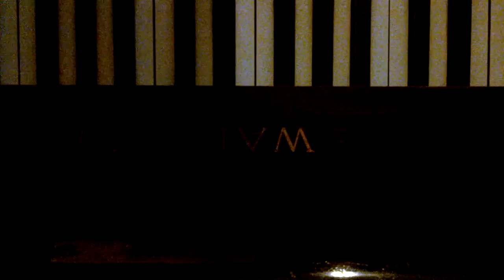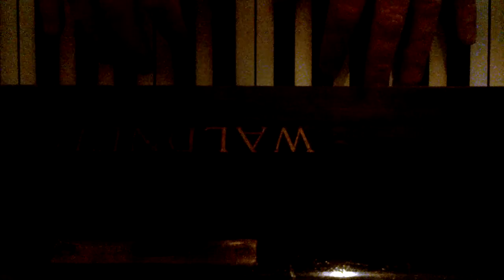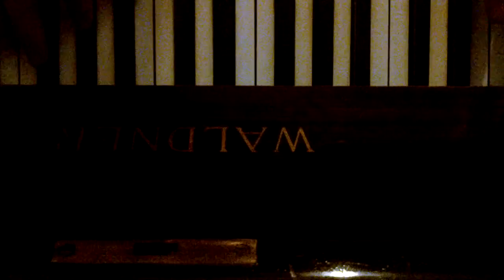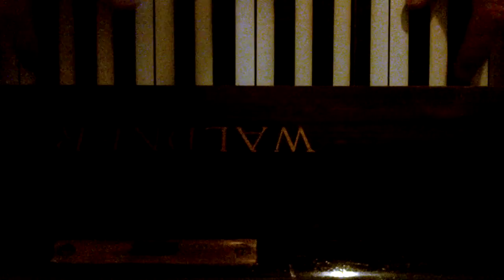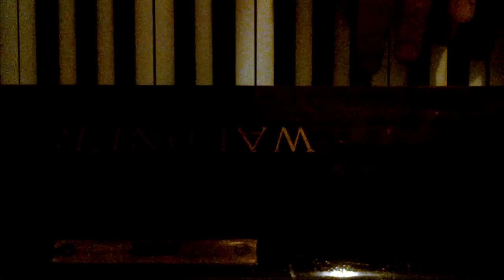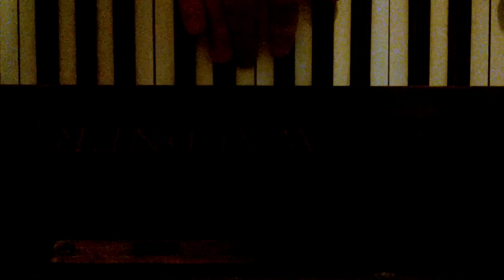Nid Can Cerdd Dant Mo Hon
wedi danto, dere draw i gerdd dant
rhag i ddannodd dy ddisodli

has frustrated, come around to liking music
from to replace your toothache